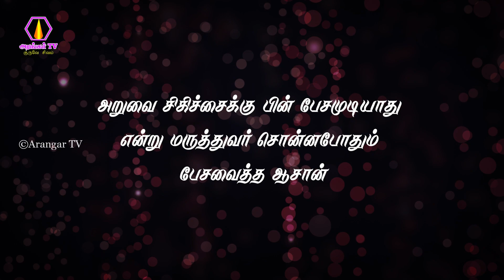அறுவை சிகிச்சைக்கு பின் பேசமுடியாது என்று மருத்துவர் சொன்னபோதும் பேசவைத்த ஆசான் |Rajasekar, malaysia